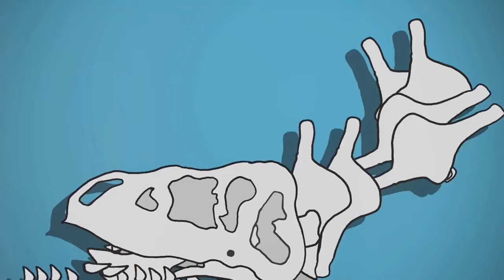Where do you think the last megalodon went…or is it still out there?🦈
What Happened to the Megalodon? Prepare to be mesmerized by the colossal Megalodon! Megalodon: 10 amazing facts about Megalodon, the prehistoric animal, megalodon shark! Join Miral on an exhilarating journey through 10 mind-blowing facts about this prehistoric titan. Discover its immense size, jaw-dropping bite force, unique hunting style, and the ongoing mystery surrounding its extinction.

OUTLINE:
00:00:00 The Colossal Megalodon
00:00:34 Megalodon's Titanic Appetite
00:01:33 A Dental Nightmare
00:02:37 Hunting Tactics and Relation to Great Whites
00:03:37 Extinction and Legacy

This exciting video, packed with stunning visuals and engaging explanations, will leave you hungry for more prehistoric